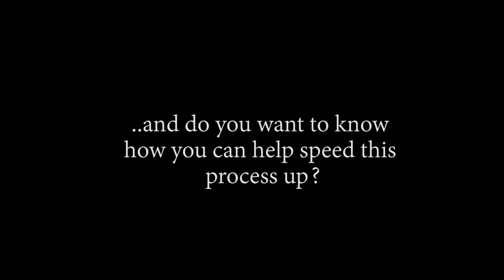SHOW US WHAT YOU GOT REBECCA!! OP - Episode 651, 652 | Reaction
Title: SHOW US WHAT YOU GOT REBECCA!! OP - Episode 651, 652 | Reaction